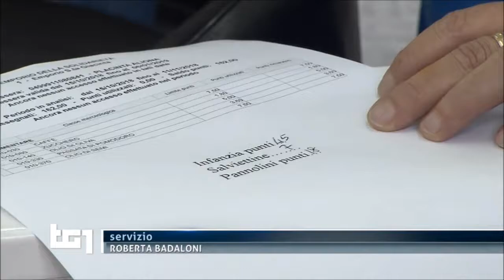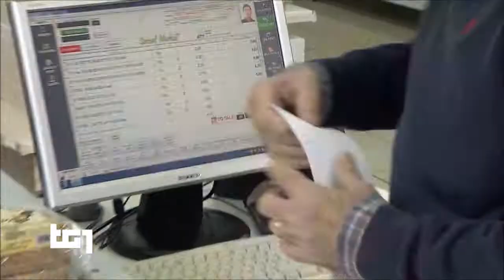Giornata mondiale della lotta alla povertà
Il servizio realizzato dal Tg1 RAI all'Emporio della solidarietà promosso dalla Caritas di Roma a Ponte Casilino, il primo in Europa, in occasione della Giornata mondiale della lotta alla povertà